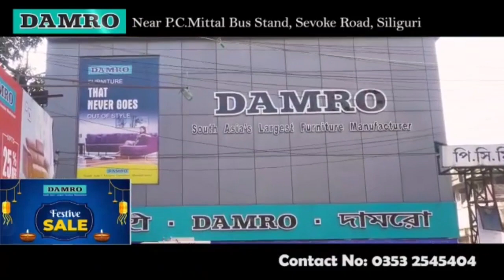Nepali News | Evening | 9th December 2021 | North Bengal & Sikkim News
Nepali News | Evening | 9th December 2021

1. लगभग दुई वर्ष देखि बन्द Kalej Valley चिया बगान भोलि देखि पुन खोल्न भएको छ
2. PPS बारे स्पष्ट पार्न सबै विभिन्न राजनैतिक दल,संघ संस्था ,बुद्धिजीवीहरूलाई एकत्रित गर्ने-शिशिर शर्माको भनाइ. साथमा अन्य समाचारहरु.